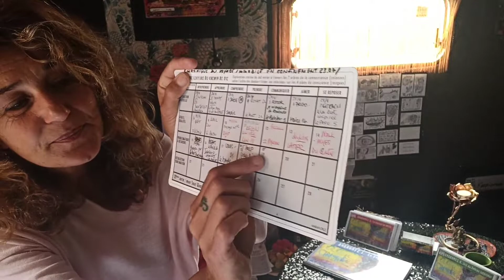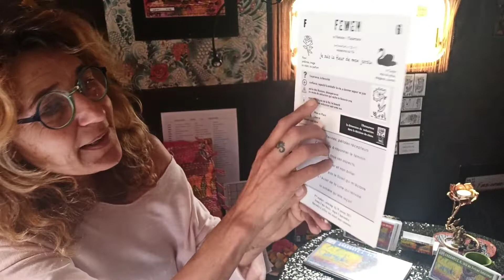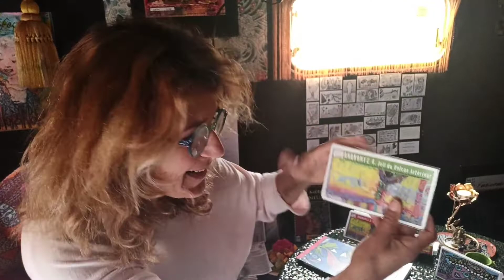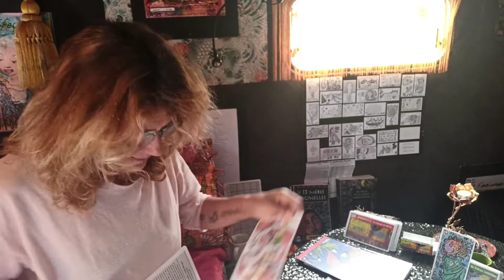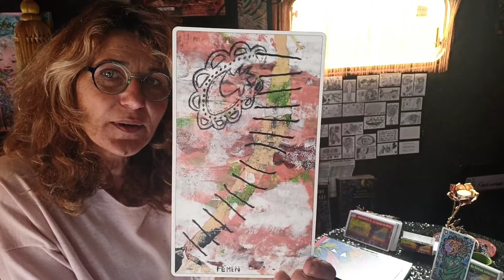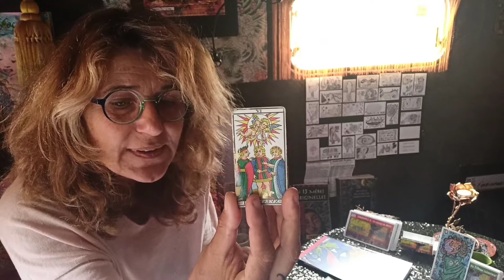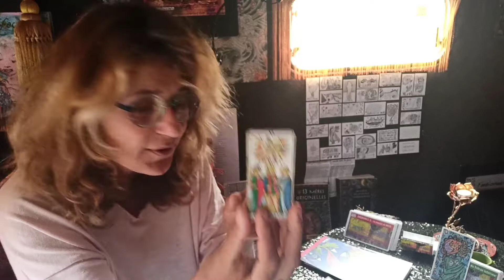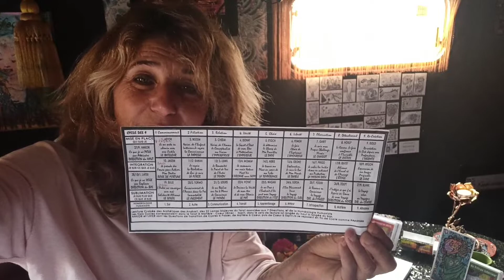19ème Chronique, FEMEN entre désillusion et espérance, 11 mai 2020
En ce 19ème jour de Chronique, dans l'Arbre de communiquer et ses Problématiques, nous voici au seuil de retour au "nouveau Monde. L'Anakart du jour, FEMEN nous dit de faire face à nos désillusions autant qu'aux vérités relationnelles qui se sont montrées pendant cette période imposée, accueillir nos Désenchantements comme autant de panneaux indicateurs pour reprendre Notre chemin, et laisser de côté les situations qui nous abiment. Nous rappeler plus que jamais, au seuil de cette sortie au grand air, que nous sommes avant tous chacun "la fleur de son jardin".

De quoi voulons-nous peupler votre jardin, qui souhaitez vous accueillir, parmi vos arbres, plantes, graines fruits de demain...

Avec l'Amoureux associé dans les Tarots, nous voici encore une fois, face à NOTRE choix du coeur.